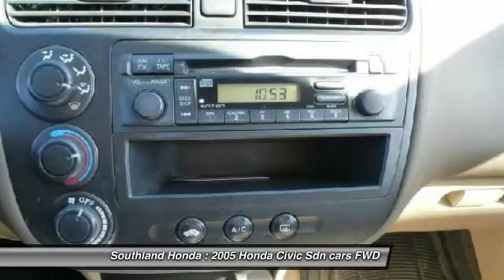2005 Honda Civic Sdn Winkler Manitoba 056532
2005 Honda Civic Sdn SE

Southland Honda
784 Triple E Boulevard
Winkler Manitoba R6W4B3

You'll love this 2005 Honda Civic Sdn. This is a cars you'll want to take home. With 118543 miles, it features Automatic transmission and an exterior color of Brown.